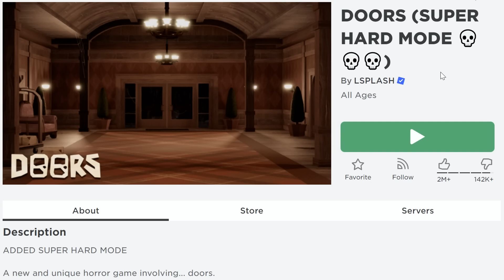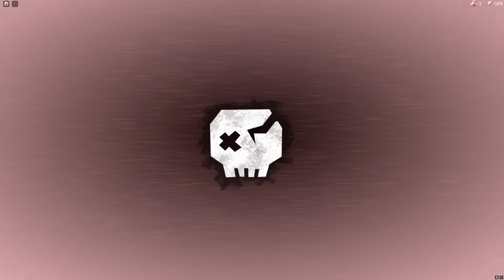ประตูวันโกหกของแท้ Seek ขับรถไล่ ในโหมดยากมากที่สุด Roblox DOORS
Map : DOORS